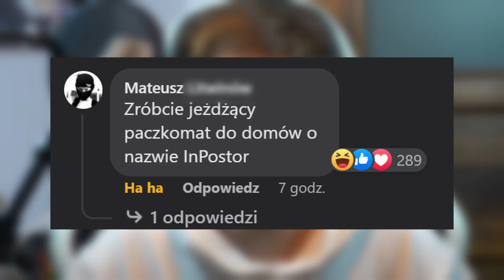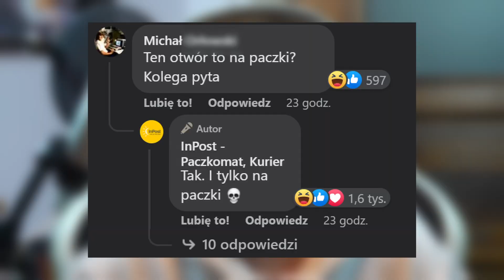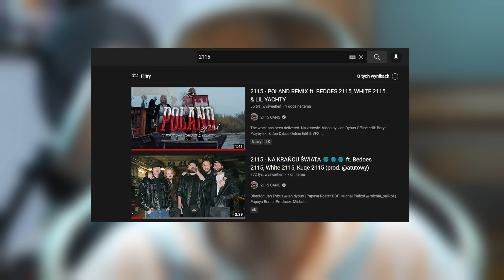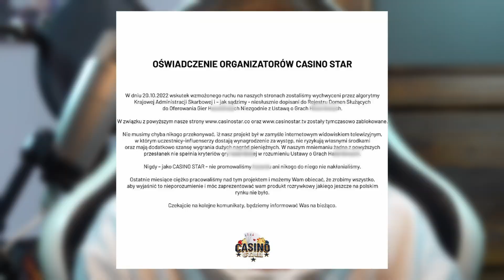SAMOCHÓD NITRO SIĘ ZWRÓCIŁ? (OGROMNA WPADKA NVIDII, UPADEK CASINO STAR, 2115, KERFUŚ, EKIPA, INPOST)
Nitro zdradza kwotę jaką zarobił ze swojej loterii, Zobacz co zrobił InPost bo nie wiem jak to tu opisać, Nvidia zrobiła najśmieszniejszą wpadkę w karierze, Murcix dostaje taką ofertę, że też nie wiem jak ją tu opisać i musisz zobaczyć

0:00 - Tematy
0:16 - Tromba jest kłamcOM
0:34 - InPost to królowie marketingu
1:17 - Wpadka Nvidii
1:41 - Zarobki Nitro z loterii
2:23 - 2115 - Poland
3:05 - Upadek Casino Star
3:54 - + Wypowiedź Wardęgi i Nitro
4:50 - Oglądaj do końca (proszę)